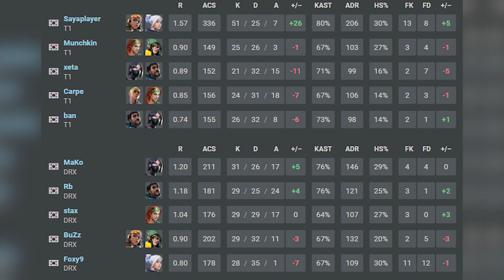DRX vs T1 - HIGHLIGHTS | VALORANT Champions 2023 : Pacific League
🔹South Korea DRX
1. Meteor
2. k1Ng
3. TS
4. eKo
5. Secret

🔹T1
1. xeta
2. Munchkin
3. ban
4. Sayaplayer
5. Carpe